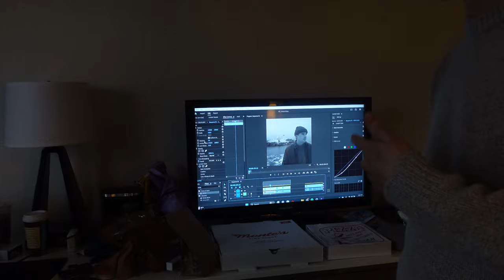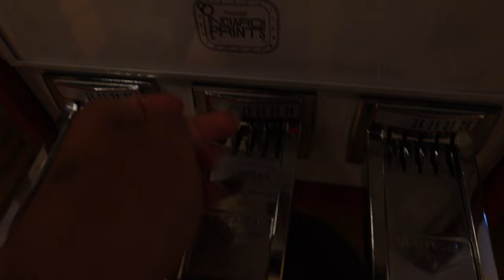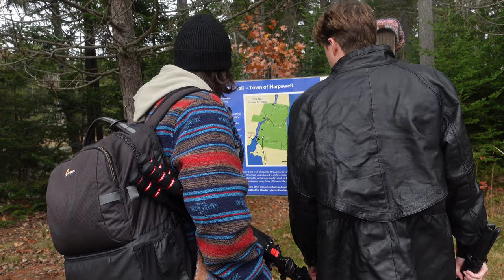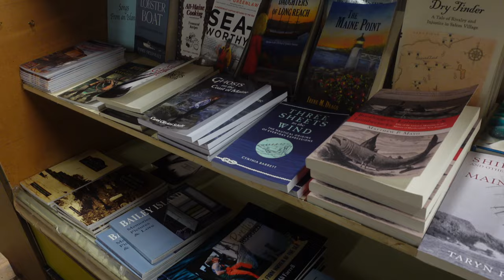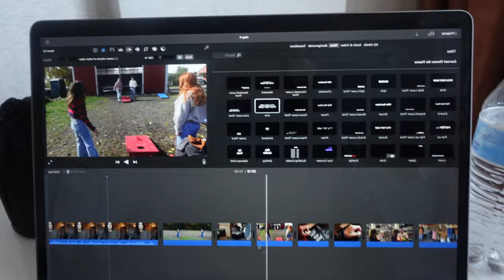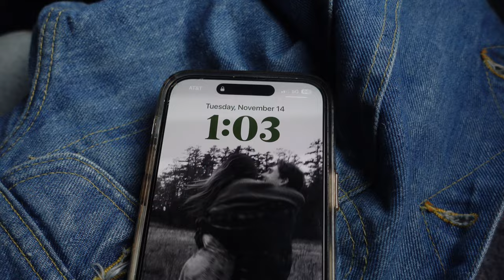maine vlog(engagement photos, thrift haul, music video BTS)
hi pookies! maine was amaing and im so thankful to of gotten the chance to of gone. def visit if you get the chance! i love you